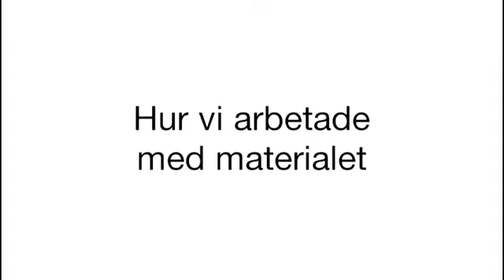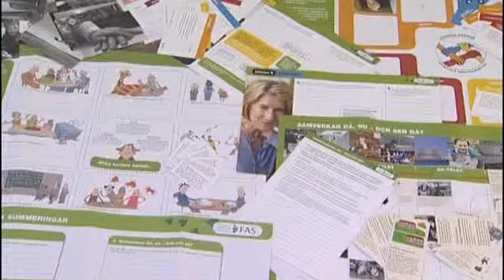FAS dialogverktyg | Del 3 av 6 | Hur vi arbetade med materialet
I den här filmen berättar användare av FAS – Dialogverktyg om hur de har tagit sig an verktygets olika delar för bästa resultat.

Suntarbetsliv ger inspiration, tips och konkreta verktyg för dig som jobbar med arbetsmiljö och vill skapa en attraktiv och effektiv arbetsplats.